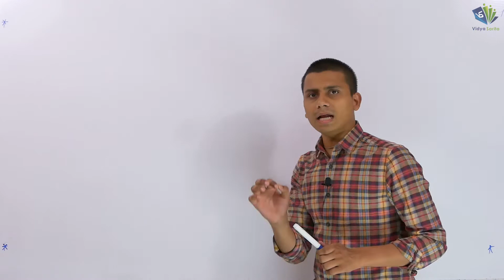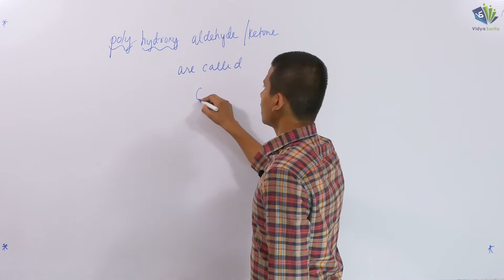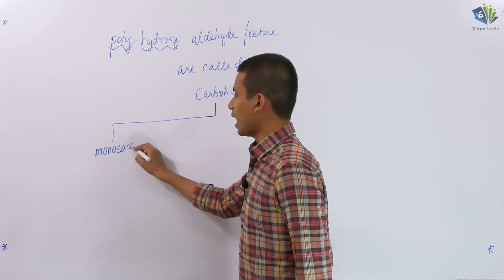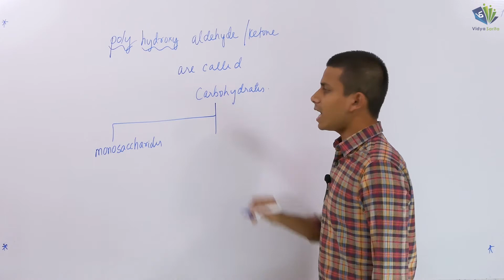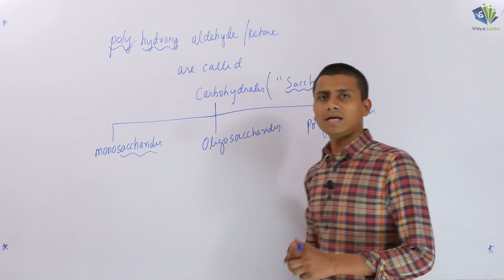BIOMOLECULES L-7 | Carbohydrates P-1 | Deepak sir | Chemistry | Vidyasarita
Hello friends here we have published new content on "bio-molecules: Carbohydrates"
In this video you will learn about what is carbohydrates and what is their types...

1.Integrated system (school + academy+hostel+mess)
2. Online parent teacher meetings.
3. DOUBT sessions. and Online Quizzes  : which really boost confidence of the student to face or solve the problems...
4. Individual Career guidance.
5. Real-time interaction with teachers
6. VIDYATAB : Learning made easy with special tech. vidyatab which will help the student focus on there studies without any distraction. This tech. Other features include :-